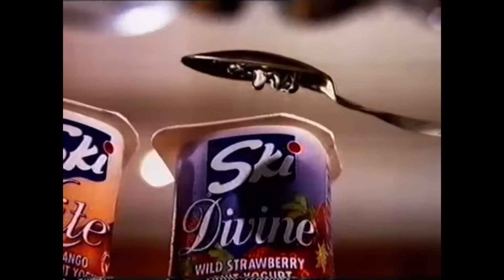I edited that talking spoon (don’t ask why)